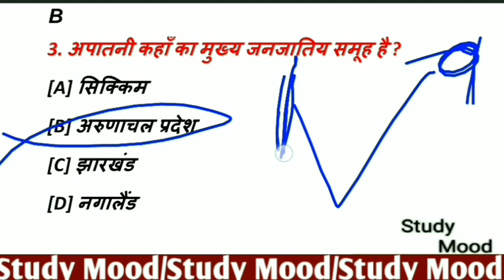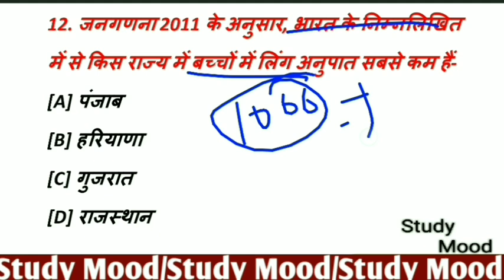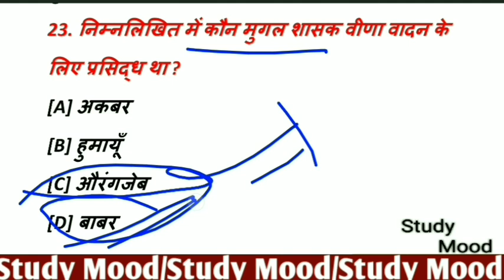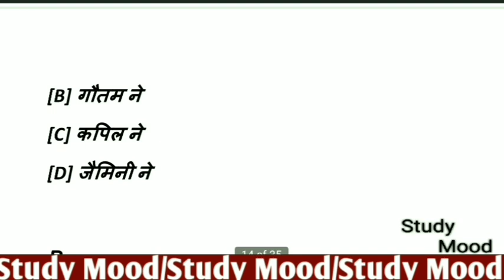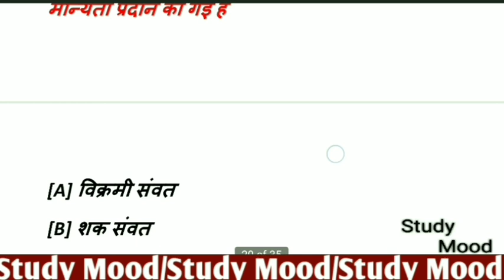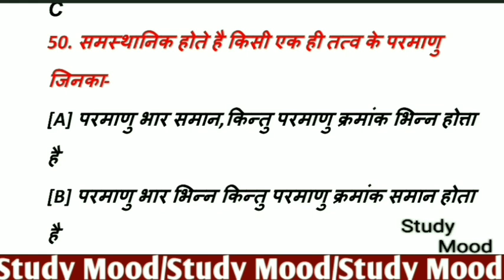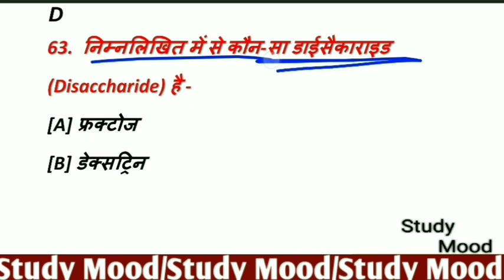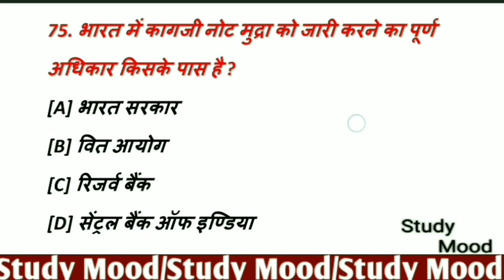बिहार दरोगा परीक्षा 2021 || TEST || 75 Important Question with Solution ||आने वाला महत्वपूर्ण प्रश्न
Bihar daroga top 75 Question with answer

TEST

Top Questions

male cut off 60

female cut off 50

exam pattern 75 question with solution

All Subject top 75 questions with solution

CSBC